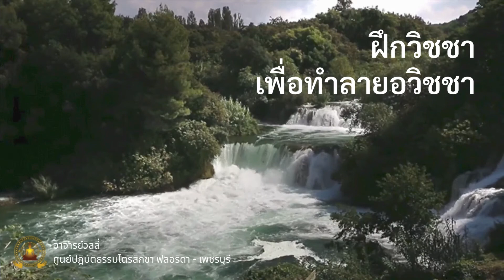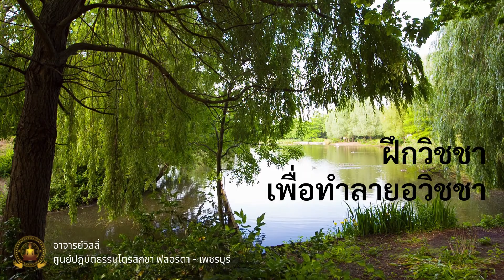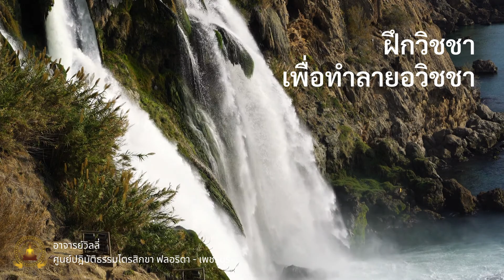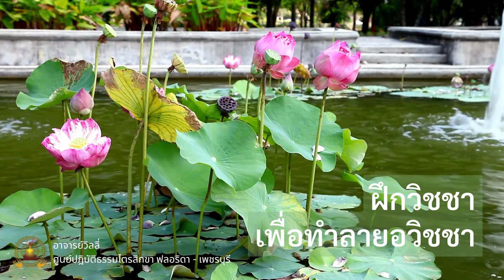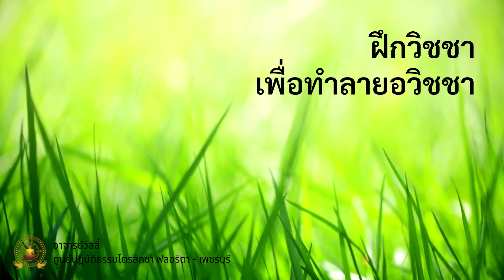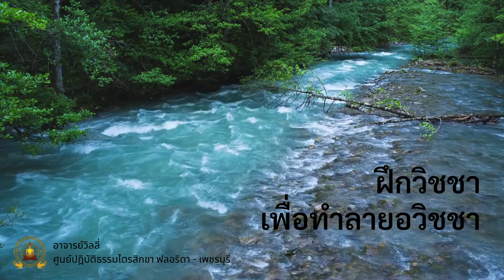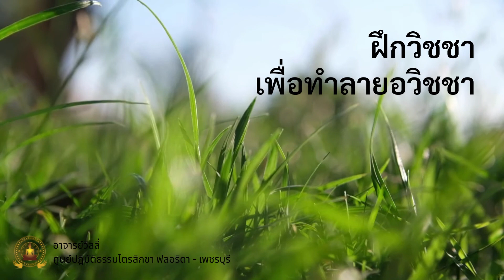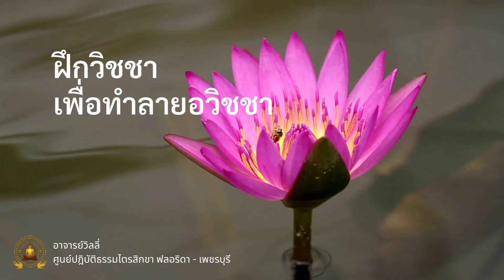ฝึกวิชชา เพื่อทำลายอวิชชา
ศูนย์ไตรสิกขาฟลอริดา สหรัฐอเมริกา
120 ตำบลห้วยท่าช้าง อำเภอเขาย้อย จังหวัดเพชรบุรี  76140
4207 US HWY 92 W, Plant City, FL 33563 USA

Facebook page: ไตรสิกขาเพชรบุรี - Trisikkha Petchaburi (ภาษาไทย)